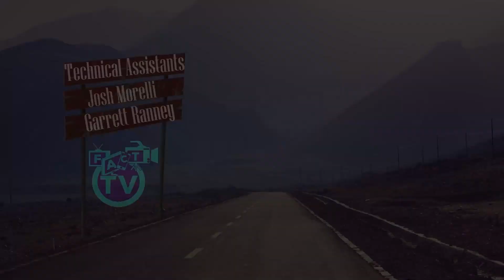The Long Road: Understanding National Debt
This analysis delves into the complexities of national debt, budget authority, and spending non-existent money. It explores the economic aid packages for Ukraine and Israel, and China's aggression in the far east. The impact of increasing debt and the concept of debt responsibility are explained, with a focus on the debt responsibility of Presidents Bush, Obama, Trump, and Biden. The discussion also examines the role of the Federal Reserve, interest rates, and their impact on the economy.